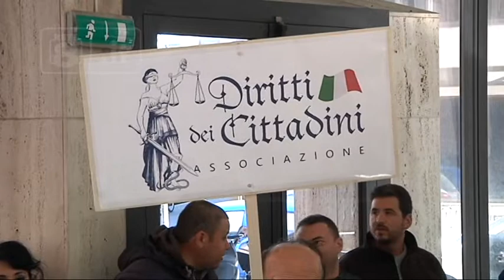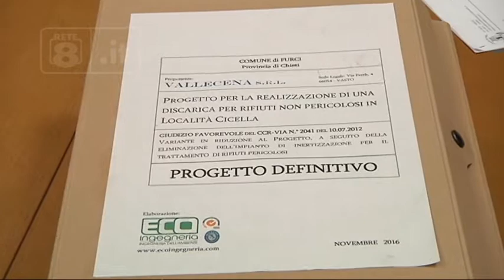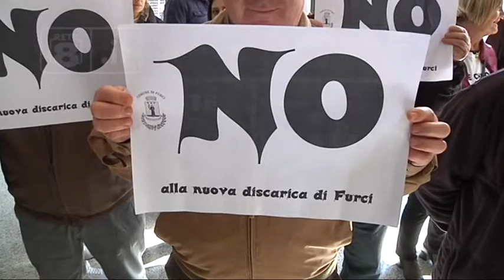Pescara - Sit-in contro la discarica di Furci